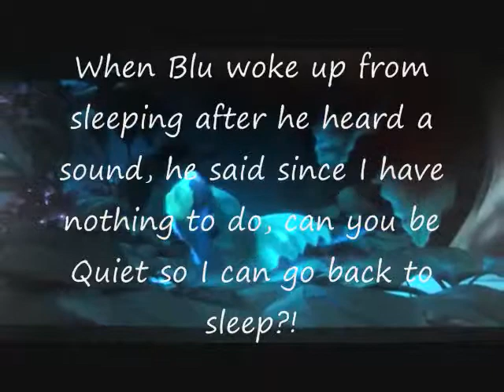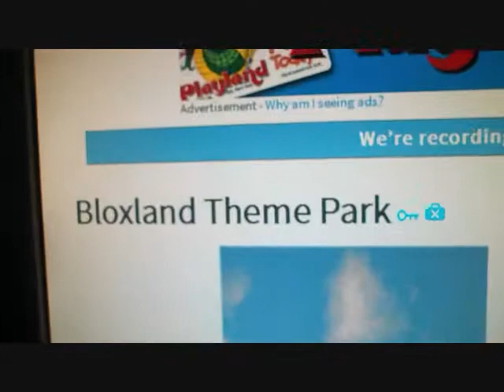Amont Visitar Movie: Theme Park 2013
I filmed this video for like 1 hour. I hope this video has not mistake because it took me forever to do that! So I tried to make this video (like) perfect. I'm sorry for a few no sounds because of my computer! So Enjoy this awesome video! And the game title is "Theme Park 2013". But the year of this video is 2014 And the date of this video made in 4/30/14. And also, the date I uploaded is in 5/1/14. The End!